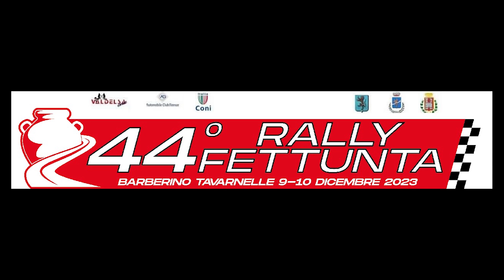44° Rally della Fettunta 2023 Cameracar Sacchi - Verdiani Rover MG 105 ZR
44° Rally della Fettunta 2023 Cameracar Sacchi - Verdiani Rover MG 105 ZR